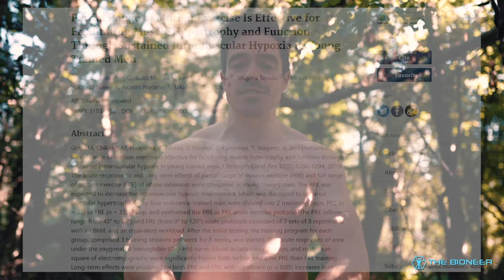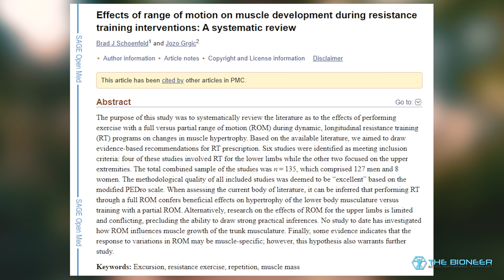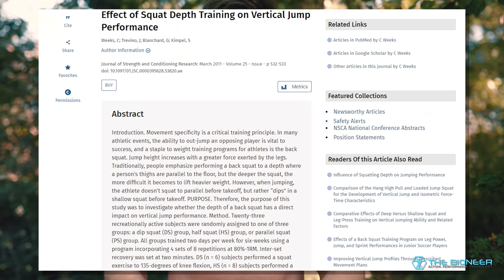How to Build Muscle With Light Weights (NOT blood flow restriction!)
In this video, I discuss how you can build muscle with light weights. And no: it's not blood flow restriction training (BFR)!

We often think we need big weights to build serious muscle, but the reality is quite different.

An alternative method for building muscle, is to train with longer rep ranges. This doesn't build strength in the same way that a heavy weight does, but can have a host of other advantages. That's *especially* true if you avoid locking out and maintain a partial range of motion. This is continuous tension, or continuous time under tension. There are specific benefits to training this in an explosive fashion, or in a very slow and controlled fashion.

This helps you to build muscle with light weight, because it causes hypoxia: it prevents fresh blood and oxygen from entering the muscle at the usual rate. With less oxygen available, slow twitch muscle fibre gives in quicker. This lets you fatigue the slow twitch fibers AND lets you target and train the faster twitch motor units. Thus: you build muscle with light weights!

This also encourages metabolic stress, as the impeded venous return means metabolites build up in the muscle.

And yes, in some ways this does work in a similar fashion to blood flow restriction.

I think this is the secret formula to building a lot of muscle with only light weights/bodyweight/bands. It's certainly worked for me, as well as for others that I have trained.